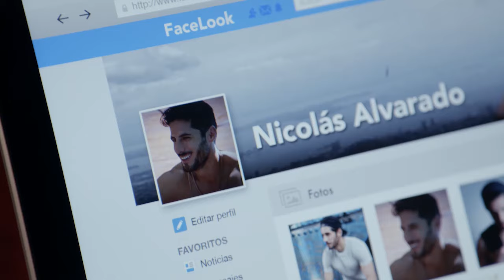La Rosa de Guadalupe: ¡Verónica se mete con un hombre casado! | Errores de vida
Verónica se enamora de Nicolás, un hombre casado que aunque logra enamorarse de ella, no piensa dejar a su esposa por las ganancias económicas de su familia.